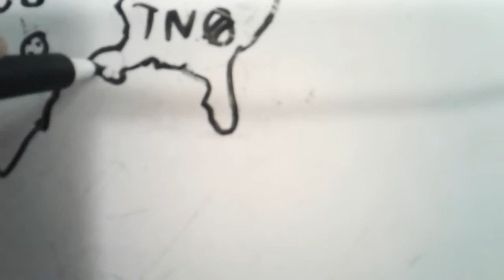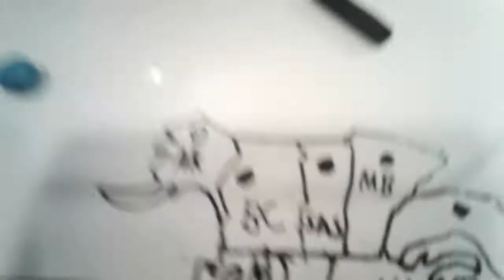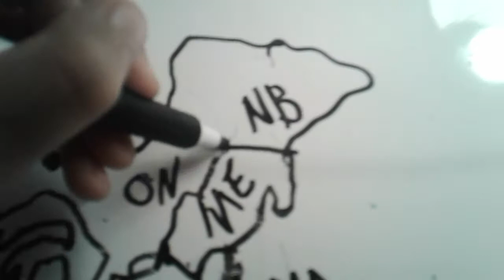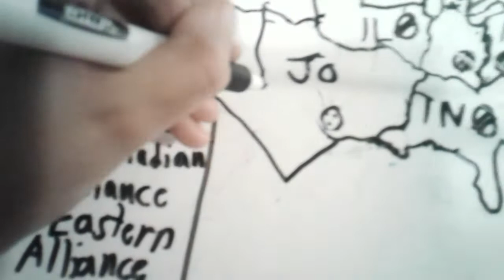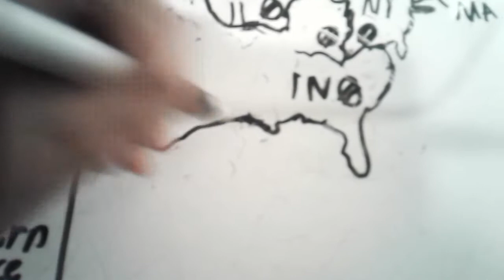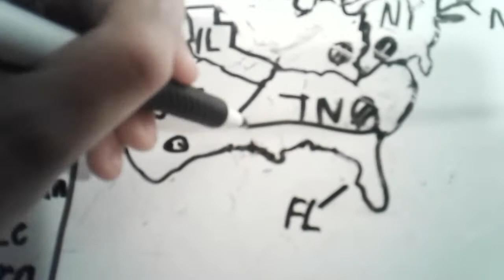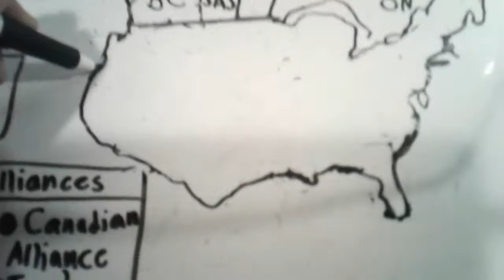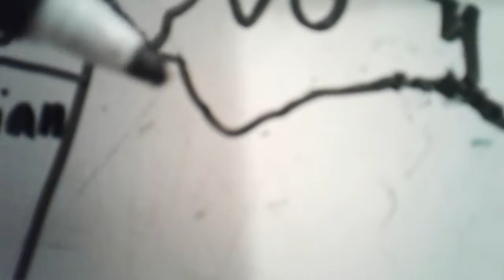Afousa season 2 ep. 7: here we go again